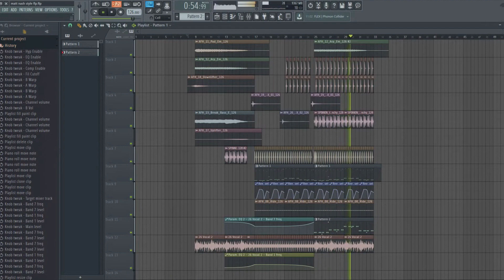🌠 FREE FUTURE HOUSE Style FLP Like MATT NASH, SIKS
🚫 THIS FLP IS NOT FREE FOR PUBLIC AND COMMERCIAL USE 🚫